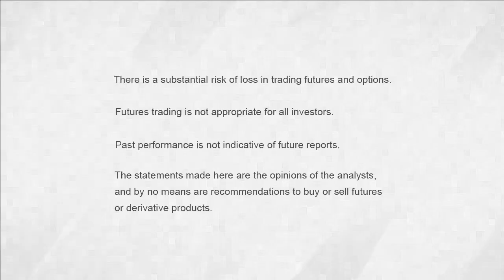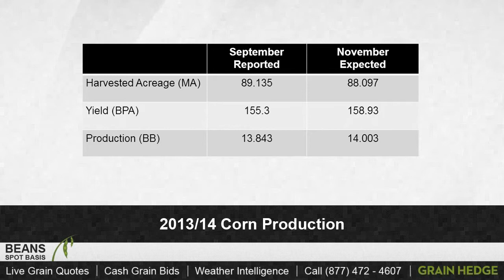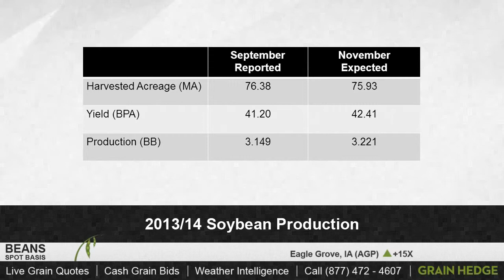GrainTV - November 6th, 2013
Tune in to see Brock and Logan discuss corn and soybean production.